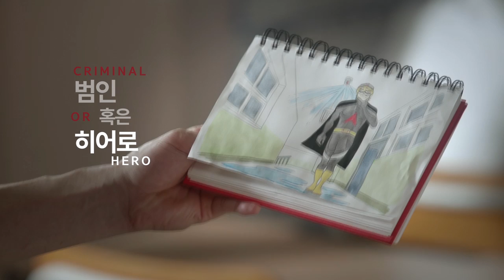School 2017 | 학교 2017 [Teaser - ver.2]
- Premiere: July 18 / Every Tue&Wed 21:50 (UTC+9, Seoul)
- Starring: Kim SeJeong, Kim JungHyun, Jang DongYoon